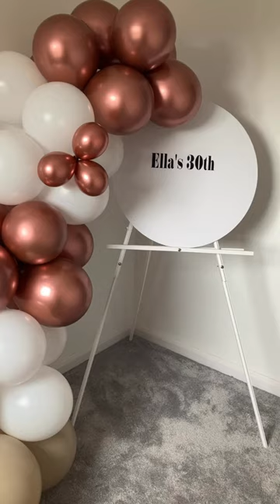30th Balloon Easel